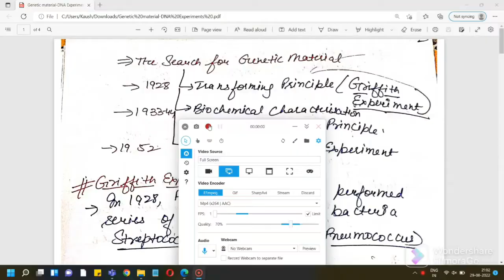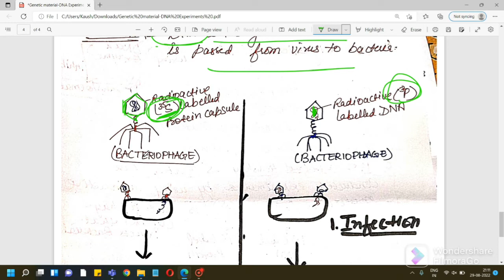DNA as Genetic material || Important Experiments| Sonia Kaushik ||KCBIOZONE